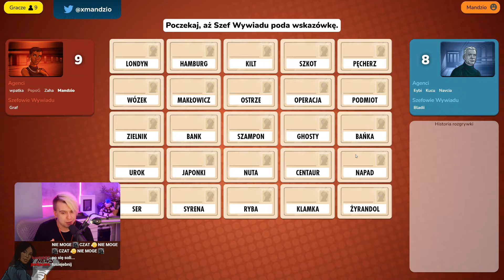MANDZIO RADZI JAK ROBIĆ STEKI